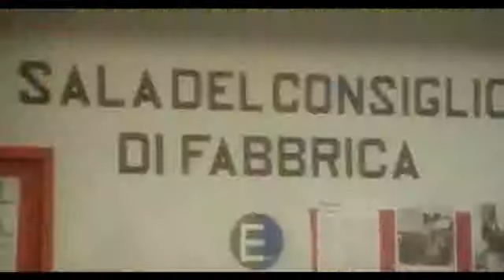SIAMO TUTTI DIVERSI UNO